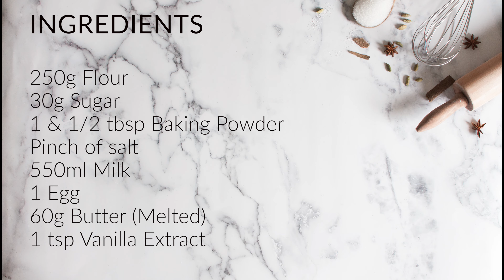Easy Pancake Art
Pancake Art

Recipe:
250g Flour
30g Sugar
1 & ½ tbsp Baking Powder
Pinch Salt
550ml Milk
1 Egg
60g Butter (Melted)
1 tsp Vanilla Extract

Directions:

1. In a large mixing bowl add all of the above ingredients and whisk together.
2. Sieve the mixture to remove any lumps and to ensure the batter is smooth.
3. Divide the batter into bowls for the number of required colours.
4. Add your desired colouring to each bowl of batter.
5. Place the coloured batter into squeezy bottles.
6. Heat a pancake pan and get drawing.

🎵Track : In Stillness